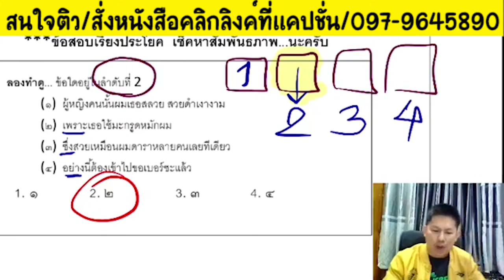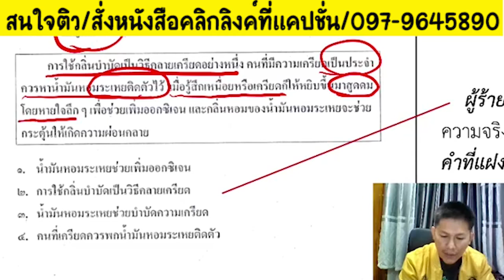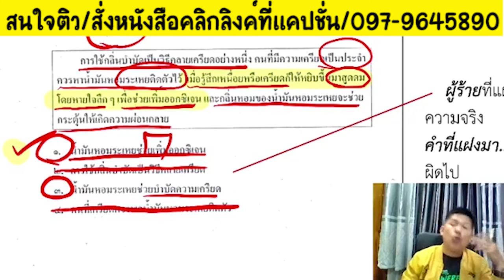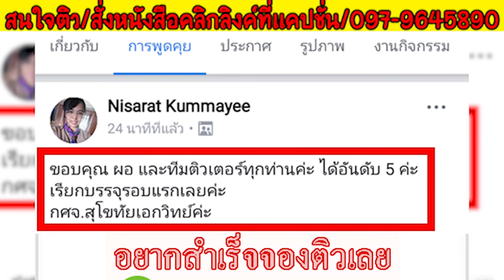📌ข้อสอบแบบเรียงข้อความ รู้ทิคนี้ ได้คะแนนง่ายๆ